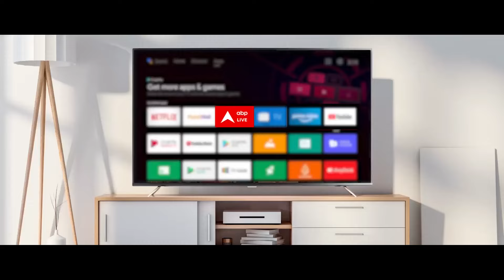Breaking News: गैंगस्टर मामले में Afzal Ansari की 4 साल की सजा को इलाहाबाद हाईकोर्ट ने किया रद्द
माफिया मुख्तार अंसारी के भाई और गाजीपुर के सांसद अफजाल अंसारी को बड़ी राहत मिली है. इलाहाबाद हाईकोर्ट ने गैंगस्टर मामले में अफजाल अंसारी को मिली 4 साल की सजा को रद्द कर दिया है. इलाहाबाद हाईकोर्ट ने गाजीपुर की ट्रायल कोर्ट के फैसले को पलट दिया है. सजा रद्द होने से अफजाल अंसारी की संसद की सदस्यता  बरकरार रहेगी. हाईकोर्ट के आज के फैसले से उनकी संसद की सदस्यता पर कोई प्रभाव नहीं पड़ेगा. जस्टिस संजय कुमार सिंह की सिंगल बेंच ने फैसला सुनाया. इस मामले में सुनवाई पूरी होने के बाद अदालत ने 4 जुलाई को अपना जजमेंट रिजर्व कर लिया था.

अफजाल अंसारी की संसद की सदस्यता हो गई थी निरस्त
गैंगस्टर मामले में अफजाल अंसारी को पिछले साल 29 अप्रैल 2023 को 4 साल की सजा सुनाई गई थी. 4 साल की सजा होने की वजह से अफजाल अंसारी को जेल जाना पड़ा था और उनकी संसद की सदस्यता निरस्त हो गई थी. हालांकि सुप्रीम कोर्ट द्वारा सजा पर रोक लगाए जाने की वजह से अफजाल की सदस्यता बहाल हो गई थी.